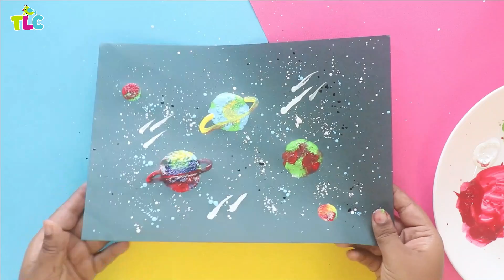10 Easy Painting Ideas for Kids | Easy Painting Hacks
10 Easy Painting Ideas for Kids - Easy Painting Hacks using things like plastic bag, toilet roll and sponge etc. that kids will enjoy doing.

▷ FILMING GEAR and CRAFT SUPPLIES
Memory Card
Craft Supplies

If you liked our video - 10 Easy Painting Ideas for Kids | Easy Painting Hacks

♥ Youtube.com/TheLittleCrafties ♥
♥ Facebook.com/TheLittleCrafties ♥
♥ Instagram.com/TheLittleCrafties ♥

Title - 10 Easy Painting Ideas for Kids | Easy Painting Hacks